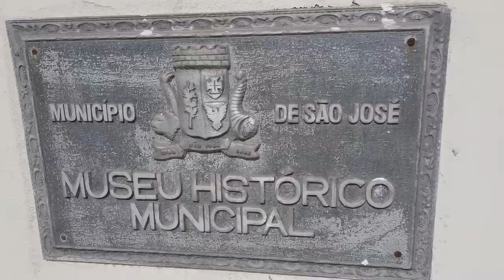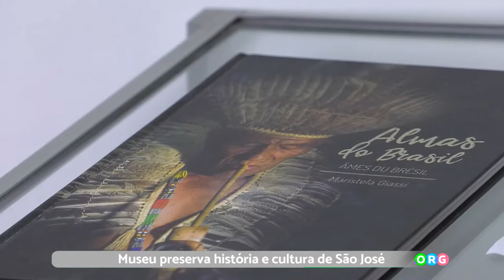PGM 184 - Ponto Org - Museu Histórico de São José - 25/10/22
Museu preserva história e cultura de São José.

O prédio, localizado no Centro Histórico da cidade, foi a primeira edificação a ser tombada como patrimônio do Município e permanece intacto em sua construção original. Repleto de bens culturais do século XIX, o Museu é um espaço ideal para pesquisadores e visitantes que buscam adquirir conhecimento sobre a história josefense. O local já abrigou a Guarda Nacional, serviu de residência para a família Ferreira de Mello, Escola Militar, Casa de Comércio, senzala e cavalaria.
Restaurado em 1984, o edifício passou a abrigar o Museu Histórico de São José que hoje chega a ser visitado por mais de 260 pessoas por mês.
 “O Museu Histórico é um espaço de preservação da memória cultural da nossa cidade e nos transmite por seus objetos, fatos e informações o entendimento de todos nós sobre a nossa própria história”, comenta a superintendente da Fundação Municipal de Cultura e Turismo, Joice Porto.